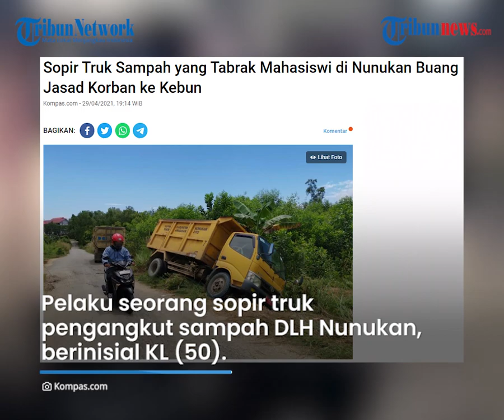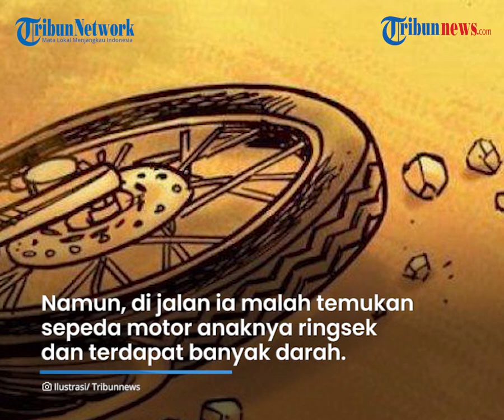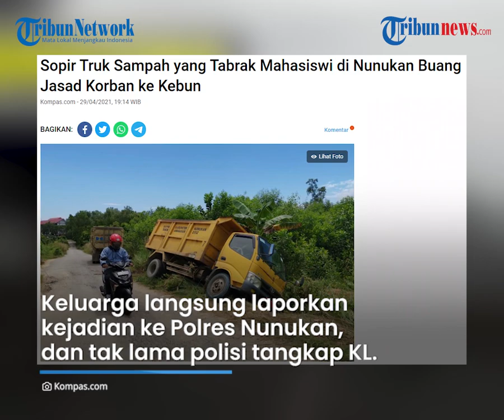Tabrak Mahasiswi, Sopir Truk DLH Nunukan Buang Jasad Korban ke Kebun karena Takut Dihakimi Massa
TRIBUN-VIDEO.COM - Seorang sopir truk Dinas Lingkungan Hidup (DLH) Nunukan, Kalimantan Utara harus berurusan dengan polisi lantaran menabrak seorang mahasiswi hingga tewas.

Sadisnya, pelaku bahkan malah membuang jasad korban ke sebuah perkebunan karena takut diamuk massa.